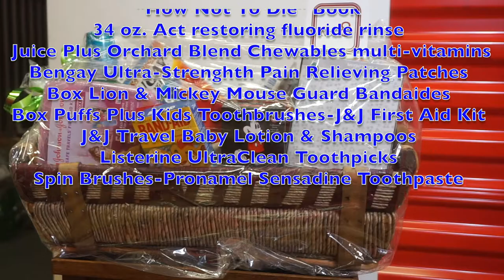Harry McCormick Event with Silent Auction Aug. 16th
On August 16th 2018, the Harry McCormick Exhibition will have an event at the Corazon Cinema and Cafe at 11:30am till 2:00pm. This event will include a short documentary on Harry Mccormick, the chance to meet Harry McCormick in person and a silent auction. All are invited and welcome to this event. Harry McCormick Exhibition is currently displayed at the Rotunda in the St Johns County Administration Bldg. on 500 San Sebastian View, St Augustine FL from 8am till 5pm, Monday-Friday till Sept. 20th 2018.

Some of the silent auction items:

1) Grand Prize: St. Augustine Distillery Private after-hours tour and Custom Painting by
Harry McCormick. Winner gets a tour of St. Augustine's prime distillery and restaurant. Additionally, Harry will paint the winner(s) at a bar in the location and sign it as a unique gift.
(Art: Forwarded photos of St. Augustine Distillery from Phillip McDaniel).

2) Golf basket, including an author-signed copy of “Men on the Bag: The Caddies of Augusta National,” which is a part of a soon-to-be released film documentary on caddies called “Loopers” Also included is a Masters Tournament hat and other golf gifts.
(see attached re book, flim).

3) Private Chef Dinner for 2: A private dinner with a chef with an expected value of $350.
(Art: Found art of a chef at a dinner).

4) Waterford Goblets: 2 shining water goblets from the standard of beautiful crystal.
(Art: Found art of a pair of Waterford goblets).

5) .70 Diamond Earrings: These nearly 3/4 carat diamond studs are a spectacular staple for any woman’s jewelry box.
(Art: Found art of diamond earrings).

6) Camping, Gardening, Kitchen, Car care, Zoo, Family Health baskets: Variety is the spice of life. Have fun bidding on your hobbies or build some memories with family and friends.
(Art: TBA)

7) Town Center Eating Tour: Gift cards to Moxie, Brio, Cheesecake Factory and California Pizza Kitchen.
(Art: Found art of Moxie or Cheesecake or Pizza Kitchen).

8) Hermès Ladies Scarf: This iconic, French-made scarf is an ultra-exclusive fashion statement that has appeared on some of the best-dressed ladies in history.
(Art: Screen capture of video of scarf).

9) One Ocean Resort Stay- This luxurious 1-night stay includes a deluxe room, valet, all resort fees and breakfast.
(Art: Found art of One Ocean Resort).